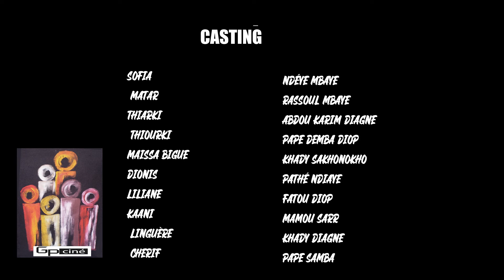Une production de Gp cine réalisée par Baye Mousse Fall